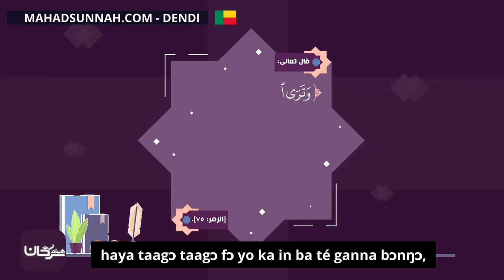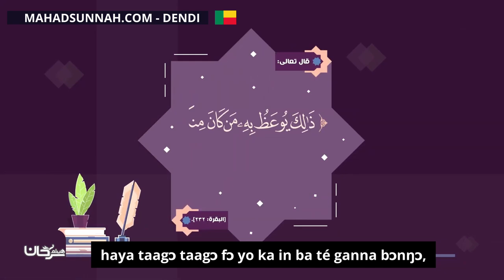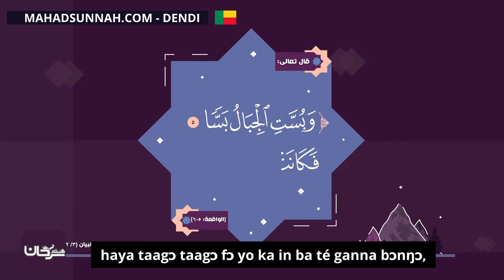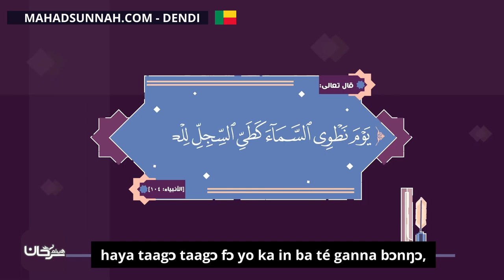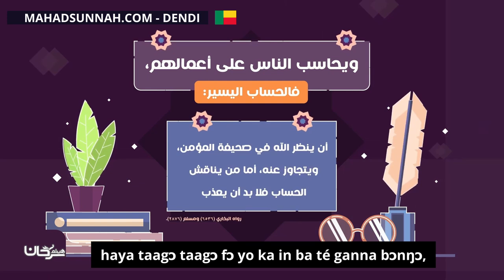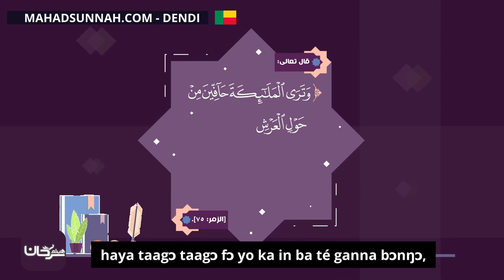haya taagɔ taagɔ fɔ yo ka in ba té ganna bɔnŋɔ, أحداث فوق الأرض